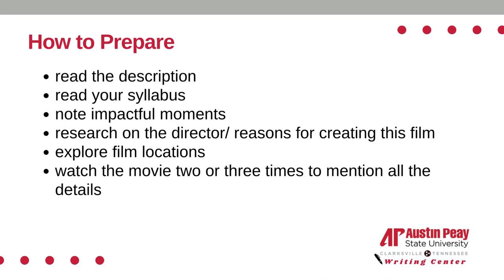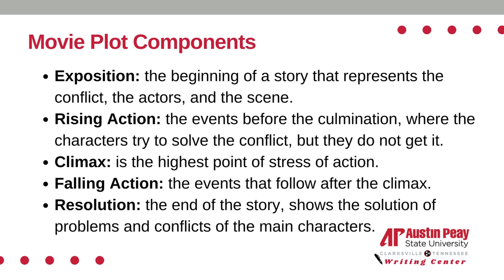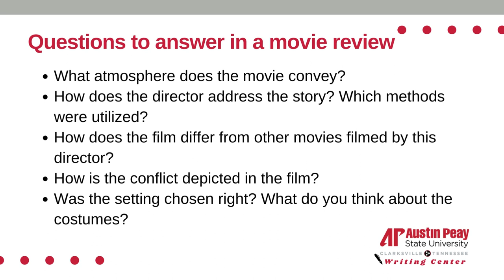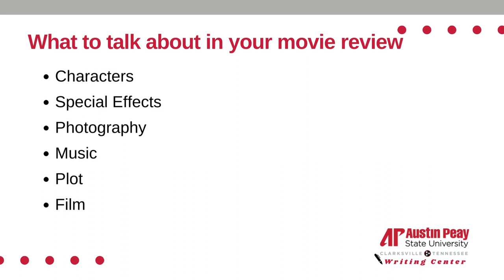Movie Review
Hello from the Austin Peay State University Writing Center located in Clarksville, Tennessee. We provide free one-on-one consultations for all currently enrolled students at our main campus and Fort Campbell campus.

The Writing Center at APSU is focused on empowering students within their writing skills wherever they are in their academic journey. Our Writing Center offers the opportunity for students to work one-on-one with fellow peer tutors as they encourage reflection and progress. Our goal is to provide a supportive space for students to explore their writing skills and experience the writing process.